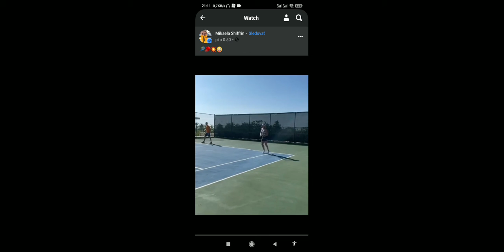mikaela shiffrin playing tenis